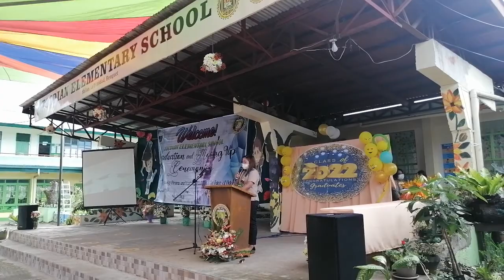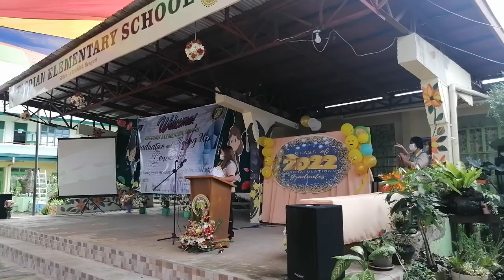K to 12 Graduates: Pursuing Dreams and Fostering Resilience in the Face of Adversity |Guest Speaker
Sharing my experiences towards reaching my goal